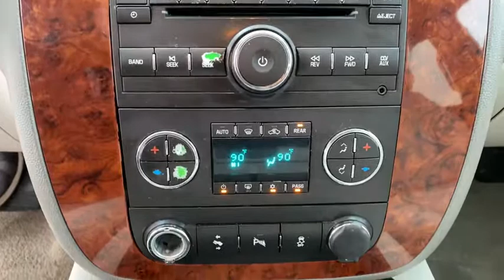2014 Chevrolet Tahoe Tulsa, Broken Arrow, Owasso, Bixby, Green Country, OK S210483A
Silver Ice Metallic Used 2014 Chevrolet Tahoe available in Broken Arrow, Oklahoma at Ferguson Superstore. Servicing the Tulsa, Owasso, Bixby and Green Country, OK area.

Ferguson Superstore
1601 N Elm Place

***NO ACCIDENT HISTORY***, ***LEATHER***, ***KEYLESS ENTRY***, ***LOCAL TRADE***, ***WHOLESALE TO THE PUBLIC***, Tahoe LT, Vortec 5.3L V8 SFI Flex Fuel Iron Block, Silver Ice Metallic, Light Titanium/Dark Titanium w/Custom Leather-Appointed Seat Trim.Awards:* JD Power Dependability Study * 2014 KBB.com Brand Image AwardsAt Ferguson, we are Upfront and Simple. We offer our best price to everyone, the first time. The only additional fee you pay is a $379 documentation charge.